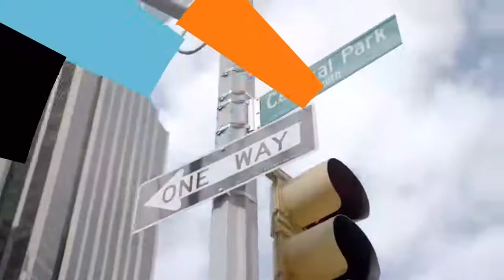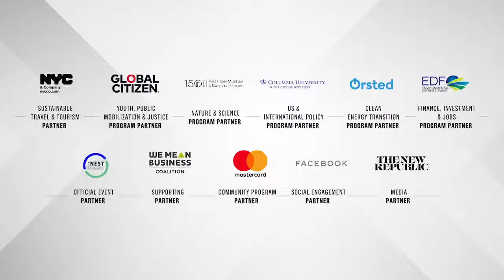Chance of a lifetime? How governments and businesses are achieving a green economic recovery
Join us to hear how governments and businesses are delivering a green recovery.

We’re currently experiencing the greatest human and economic tragedy of a generation. But this is also an unparalleled opportunity to build back better for the Climate Decade, halving emissions in the next 10 years.

This high-level event will feature both political and business leaders. We will discuss what needs to be done over the next two years to accelerate climate action, create green jobs and a healthier society.

⭕ H.E. Dr. Amani Abou-Zeid - Commissioner for Infrastructure and Energy, African Union
⭕ Katarina Ageborg - Executive Vice President, Sustainability and Chief Compliance Officer, AstraZeneca
⭕ Helen Clarkson - Chief Executive Officer, Climate Group
⭕ Roseanna Cunningham - Cabinet Secretary for Environment, Climate Change and Land Reform, Scotland
⭕ Dr Wieland Holfelder - Vice President Engineering, Site Lead Google Munich, Google Sustainability Champion for Europe, Google
⭕ Mathias Lelievre - Chief Executive Officer, ENGIE Impact
⭕ Susan Mac Cormac - Corporate Partner, Morrison & Foerster
⭕ Damilola Ogunbiyi - CEO and Special Representative of the UN Secretary-General, Sustainable Energy for All and Co-Chair, UN-Energy
⭕ Jason Porter - Senior Vice President FirstNet Program, AT&T
⭕ Basil Seggos - Commissioner, New York State Department of Environment Conservations
⭕ Eva Svedling - State Secretary to the Minister for Environment and Climate and Deputy Prime Minister, Sweden
⭕ Sihle Zikalala - Premier, KwaZulu-Natal See less